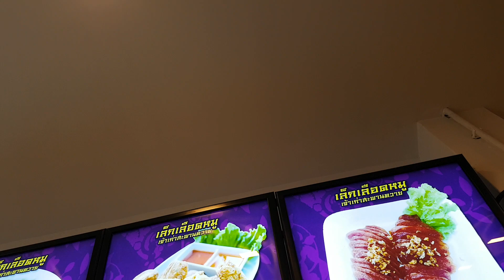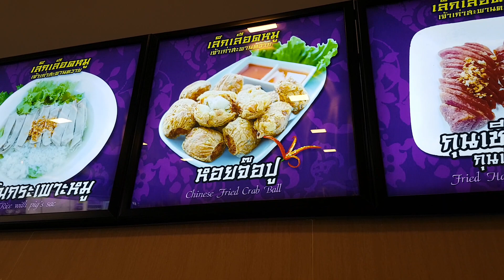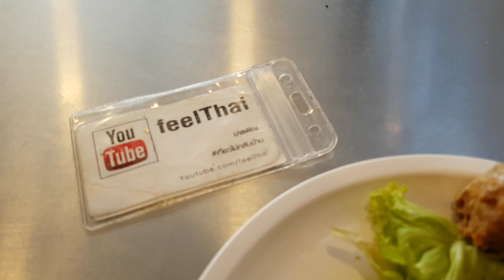เล็กเลือดหมูก๋วยจั๊บสะพานควาย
ร้านเล็กเลือดหมูก๋วยจั๊บน้ำใสตือฮวน แถวย่านสะพานควายครับตรงถนนประดิพัทธ์มีหอยจ้อและกุนเชียงทำเองขายด้วย